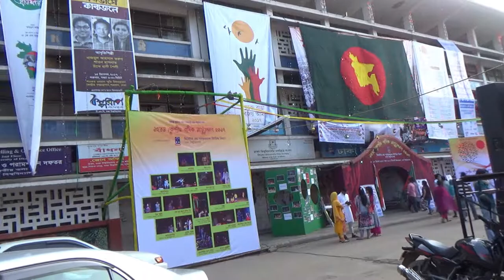Dhaka University Campus Tour | Dhaka, Bangladesh | 15D17 Day 20D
Established in 1921, Dhaka university is the oldest university in Bangladesh. It is the largest public university in Bangladesh and ranks number one on the Bangladesh University Ranking.

DU accommodates 35,000 students with a faculty of 1,800. Once AsisWeek ranked DU as one of the top 100 universities in Asia.

The experiences you will get in Dhaka University are not to be found anywhere else. If you are in Bangladesh, visiting Dhaka University Campus is a must.

Location: Dhaka Unniversity, Bangladesh.

In this episode, I will take you to inside Dhaka University campus.